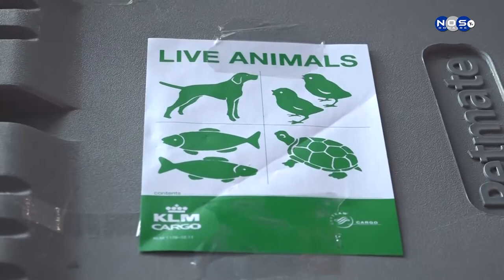Fundashon Kunuku Kakelvers (Part1) (2020)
Fundashon Kunuku Kakelvers a bin ta hasi hopi bon trabou pa loke ta trata bestianan i kachonan na Boneiru, nos a kombersa ku Peter Kersemaker  pa sa kon a bai durante 2020 mirando ku bestianan tambe a bira viktima di e pandemia di covid-19.